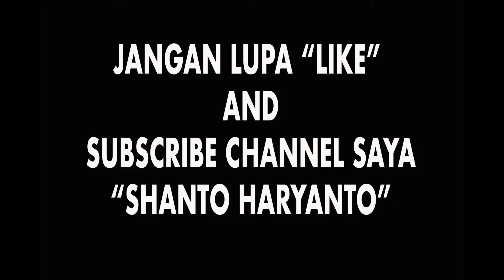PHOTO SHOOT MODEL WITH GRIYA RIAS INTAN | " HUNTING DADAKAN ! "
PHOTO SHOOT MODEL WITH GRIYA RIAS INTAN